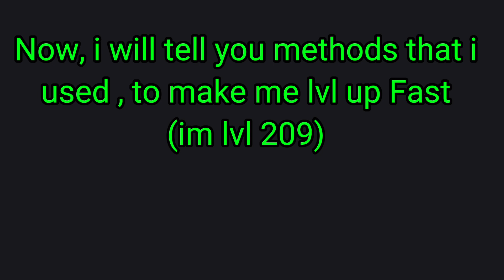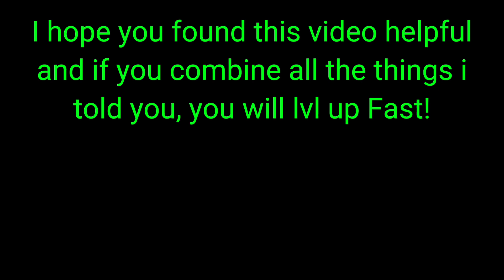Tips & Ways to Level up Fast in WildCraft 💥✨🐆